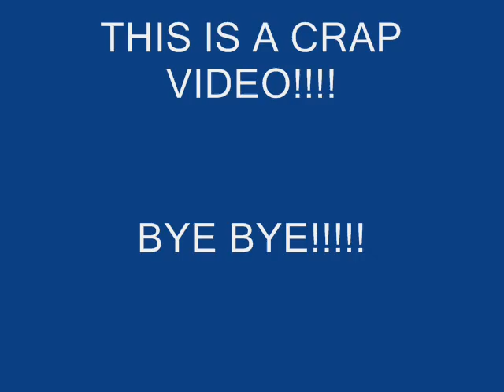Crappy Pivot Video #3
This is Crappy Pivot Video #3